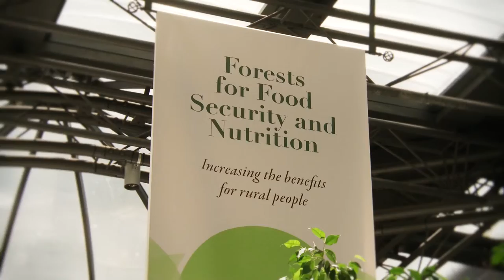How Forests Can Help End Global Hunger: Thomas Tidwell, Chief of the US Forest Service at FAO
Forests are not only about wood and clean air. The Chief of the United States Forest Service, Thomas L. Tidwell tells us why forests are important for food and nutrition as well.